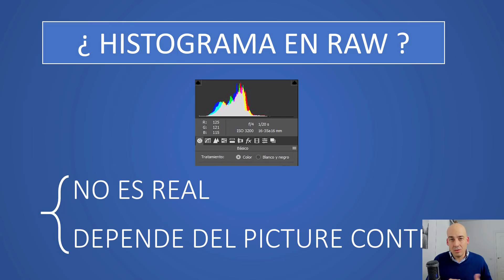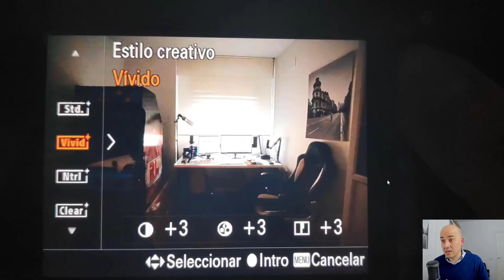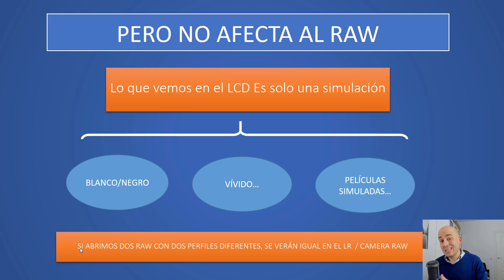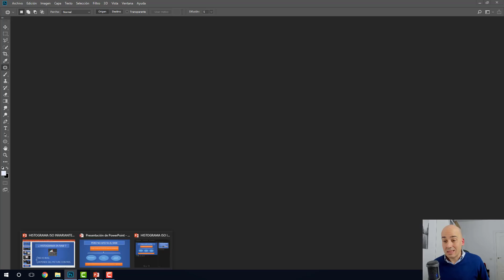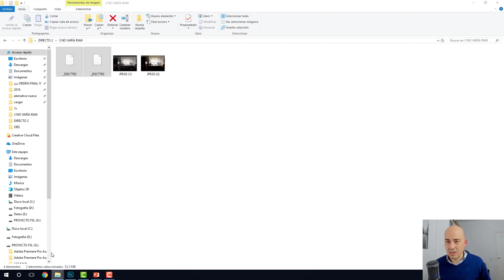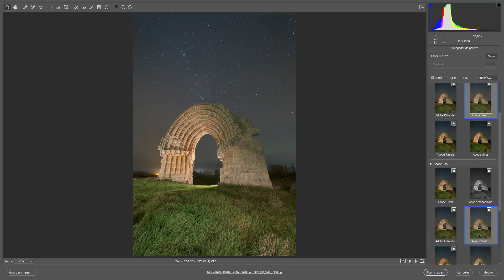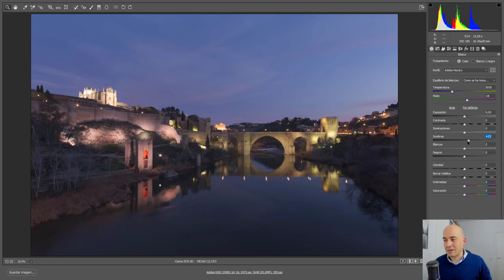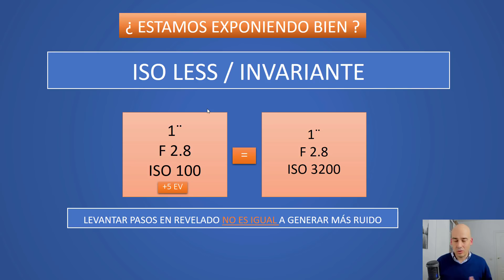✏️✏️ Histograma en fotografía digital ¿ Iso Invariante / Iso Less? ¿ Estás exponiendo bien ?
¿ Estás comprendiendo bien cómo expones tus fotografías? ¿Conoces la importancia del perfil de imagen que tienes configurado en tu cámara? ¿ Has oído hablar del concepto de ISO Invariante - Iso Less ? ¿ Qué haces cuando estás ante fotos nocturnas y tienes que subir el iso pero hay luces muy brillantes?

Todas estas cuestiones TE LAS VOY A RESOLVER en dos vídeos de unos 20 minutos de duración. Esta es la primera parte y mañana o pasado tendrás la siguiente. NO TE LO PIERDAS porque si estas cuestiones no las tienes claras es algo que TE ASEGURO QUE PUEDE SER CLAVE

-- MI EQUIPO:

Sony A7RIII
Sony 70-200 F4
Sony 16-35 GM 2.8
Laowa 12mm 2.8

Rollei Allrounder Carbon
Rollei City Traveller XL
Sirui K30X
Base niveladora
Raíl nodal 140mm
Joby Gorilla Pod

Chroma Key
Logitech Brio 4K
Zoom H1 V2

Led lenser P7
Maglite 3d
Minimag lite

ISO LESS
ISO INVARIANTE
ISO INVARIANCE
APRENDE A EXPONER
EXPOSICIÓN FOTOGRAFÍA
EXPOSICIÓN FOTO NOCTURNA
LARGA EXPOSICIÓN
CONTROL DE LAS LUCES
PICTURE CONTROL
PERFIL DE COLOR
PERFIL DE IMAGEN
ESTILO DE IMAGEN
NIKON, CANON, SONY, FUJI PICTURE CONTROL
SIMULACIONES DE PELICULA
HISTOGRAMA EN RAW
APRENDE FOTOGRAFIA
VIDEOTUTORIALES CASTELLANO
FORMACION
IVÁN FERRERO